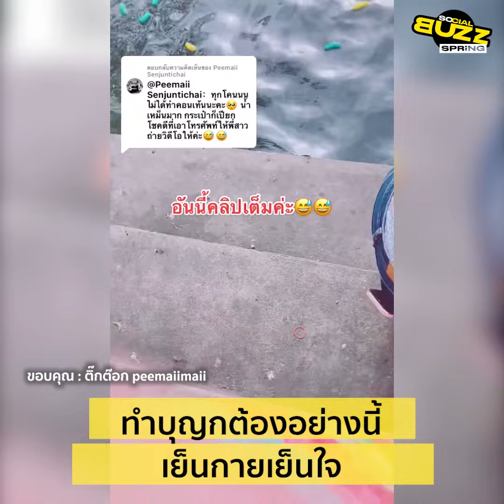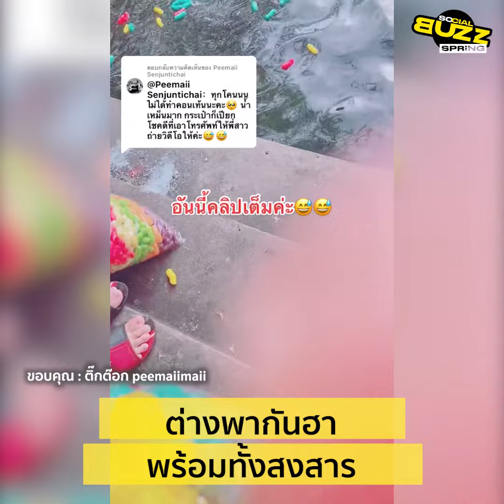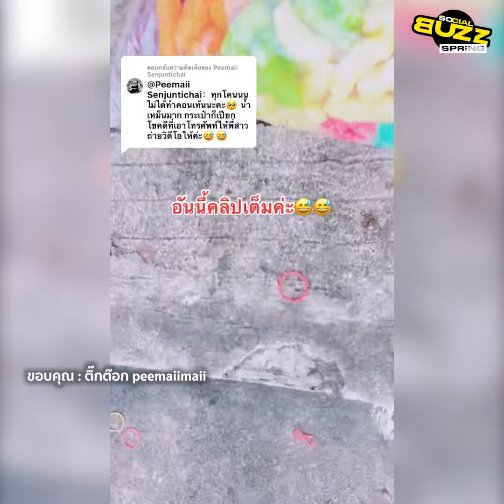คลิปให้อาหาร แบบใกล้ชิด ธรรมชาติ l Socialbuzz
ผู้ใช้ tiktok ชื่อ peemaiimaii ได้เผยแพร่คลิปทั้งขำทั้งสงสารของสาวรายหนึ่งที่กำลังให้อาหารปลาในวัดและเกิดถอยหลังก้าวผิดร่วงตกน้ำ โดยในคลิปจะเห็นว่าเพื่อนพยายามจะช่วยเธอขึ้นมาแต่ก่อนที่จะช่วยเธอดันไปช่วยถุงอาหารปลาก่อน ทำเอาชาวเน็ตที่เห็นคลิปนี้ต่างพากันฮาพร้อมทั้งสงสาร โดยผุ้โพสต์ได้ระบุว่า...เป็นการที่ให้อาหารปลาที่ดีที่สุด สงสัยบาปเยอะ!! สงสารตัวเอง..นั่งขำแทบขิต